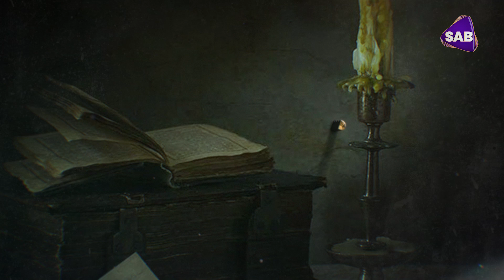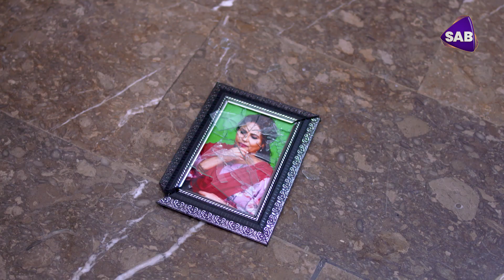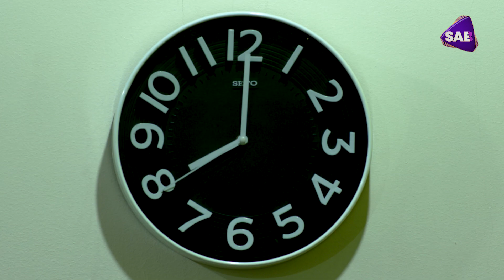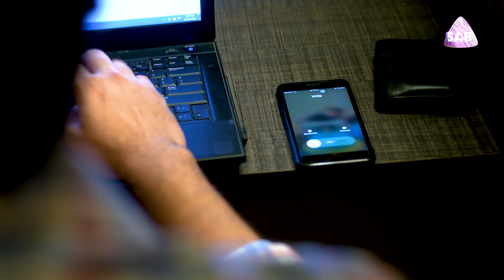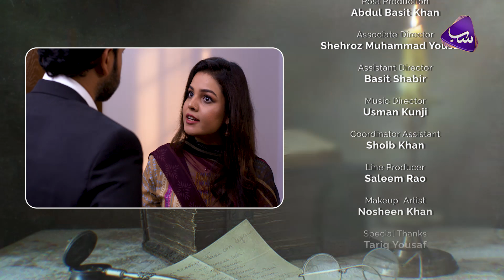Meri Jannat | Episode 13 | Mangharat | SAB TV Pakistan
Written By: Saleem Khan
Produced By: Rashid Qureshi
Directed By: Anjum Mughal